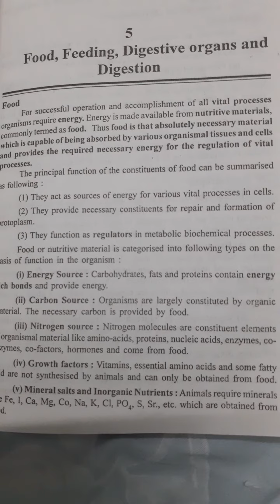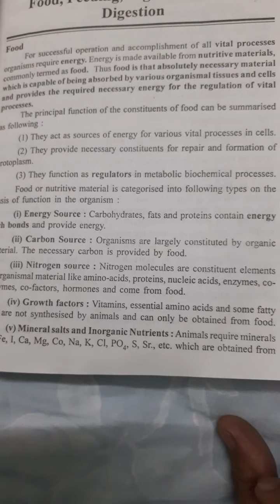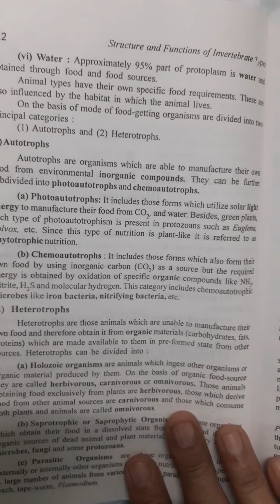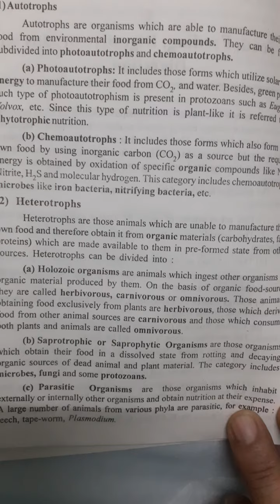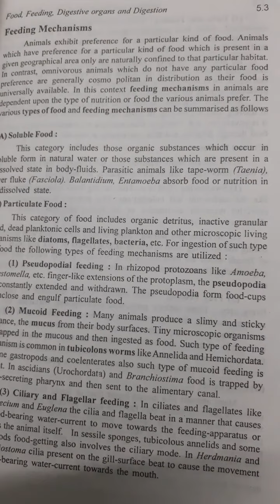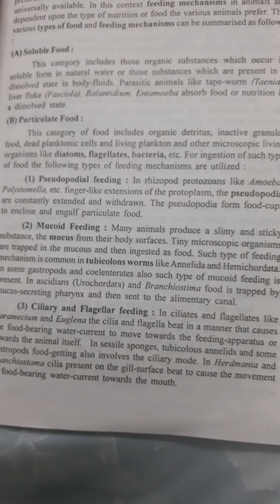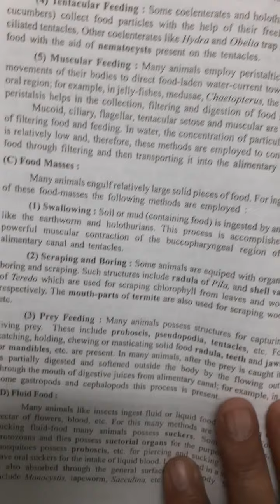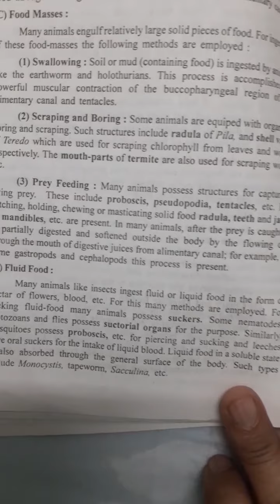B.sc.pt 2 Food,Feeding and Digestion by Mrs.Manju Rathore.